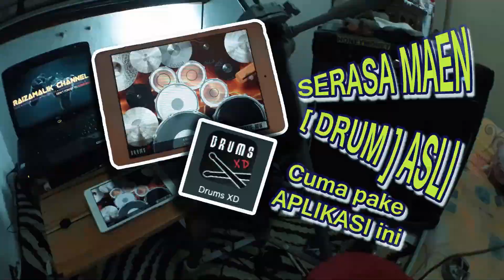MINI RC DRIFT [ XRX RIMS & TIRES ] REVIEW & TEST DRIVE [ TERNYATA KARAKTER BAN NYA SEPERTI INI !!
Halo temen temen semua, video kali ini saya ingin share dengan kalian soal pembelian VELG dan BAND dari Bran XRX yang saya beli di salah satu lapak online, jadi d video ini saya ingin UNBOX dan mencoba sedikit REVIEW soal ban tersebut bagaimana karakternya, saya akan membahasnya untuk kalian semua , untuk jelasnya kita langsung aj cek videonya.

● LINK PEMBELIAN XRX ALLOY RIMS

•  Beli XRX, XR-TYPEB_BTY BLACK ALUMINIUM RIM WIDE AND NARROW +1 W/ DRIFT TIRE
di toko SUBRC Rp325.000 di Tokopedia dengan Bebas Ongkir, Sekarang!

* BACKSOUND :  [ RAIZAMALIK SONG - HONEYMONEYBAND ( INSTRUMENT )